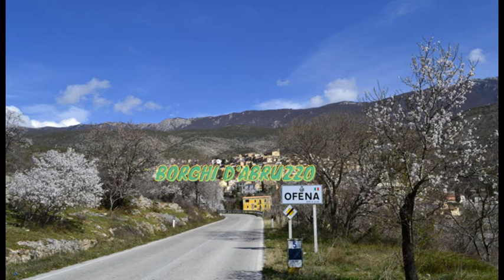OFENA (AQ) forno d'abruzzo..........PANORAMA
panorama dalla terrazza del palazzo storico STELLA di OFENA  grazie alla cortesia della proprietaria signora Fernanda Stella